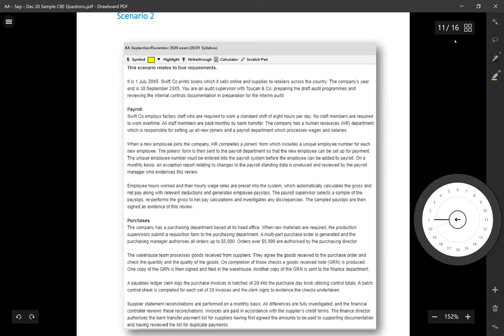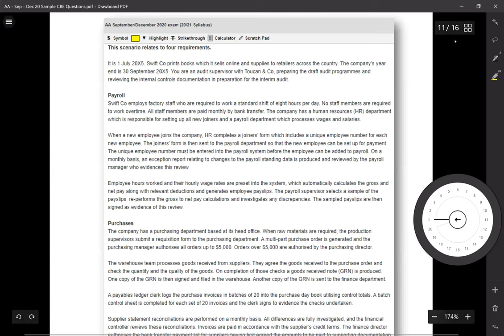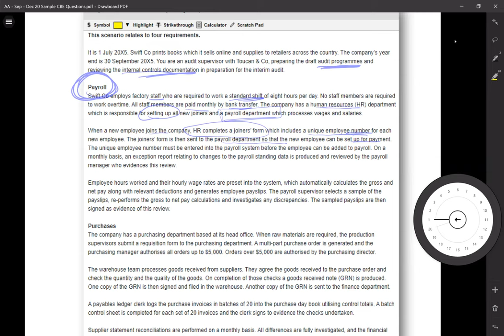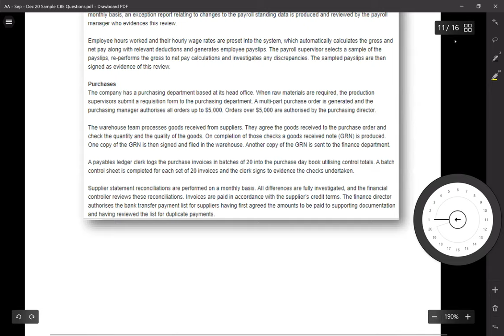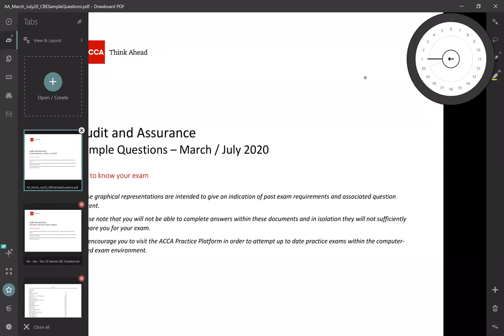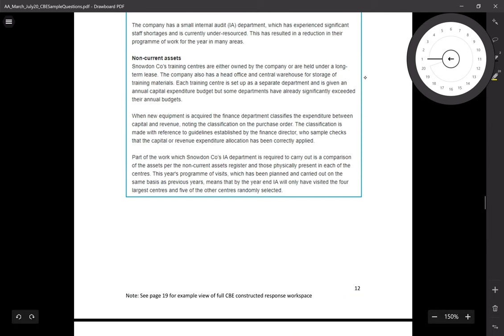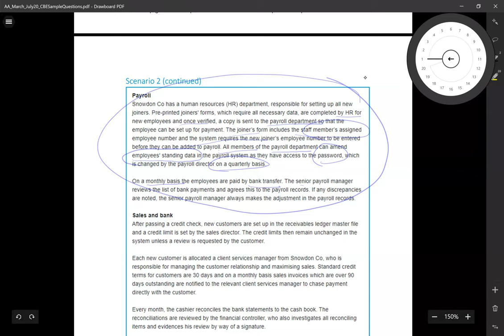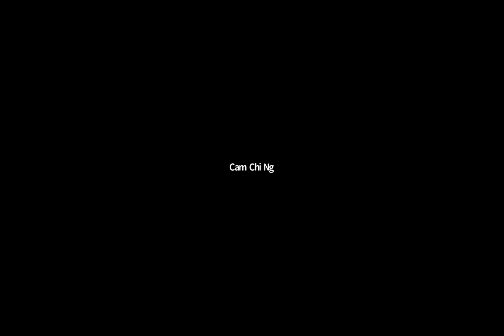ACCA Audit and Assurance J2021_Test of control